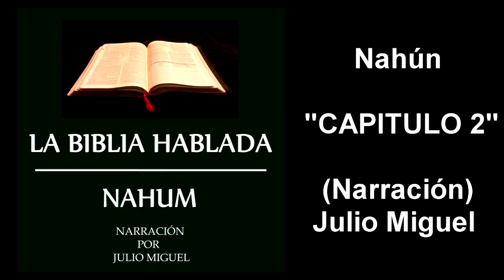LA SANTA BIBLIA NAHÚN CAPITULO 2